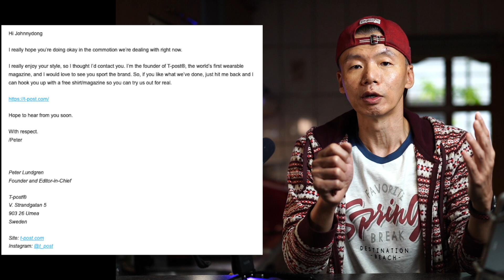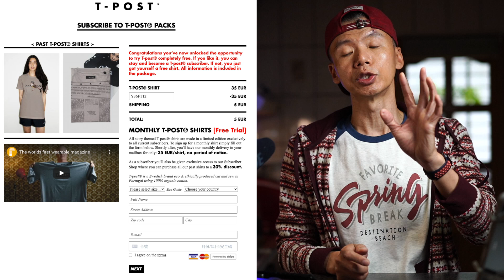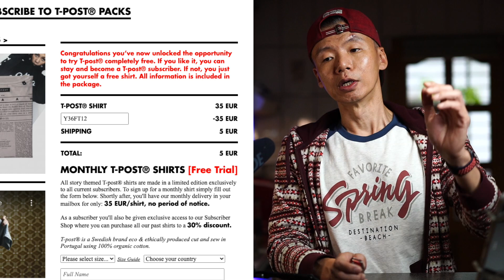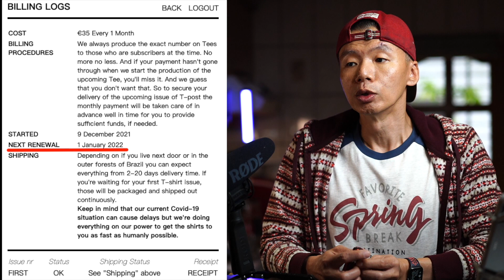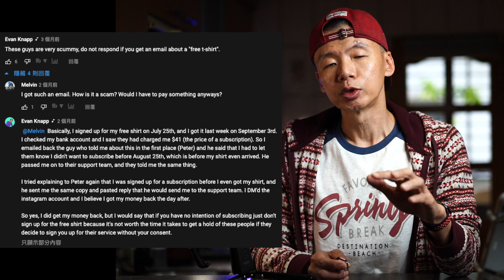｜T-post 訂閱式詐騙｜剛發生在我身上的事，希望不要有人再被騙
不用刻意去拜訪網站，但記得類似事件會愈來愈多，大家小心。